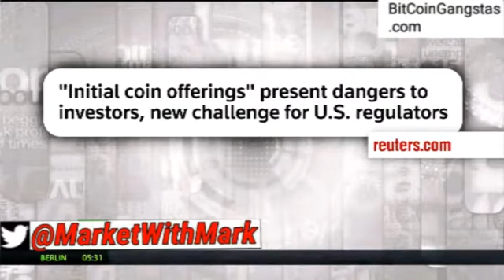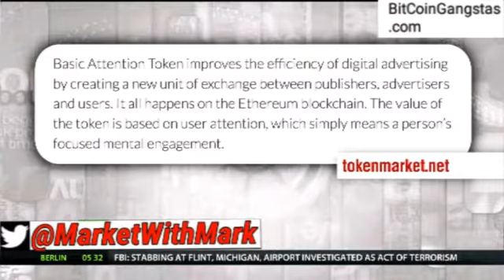(Pt.1/4) Max Keiser Reports On PMC Oz. Gold Silver Affecting Crypto Trade Market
A Crypto God's View: John McAfee On Hackers' Accessing Your Online Wallet, The Monero Coin, & More!:

Bitcoin gangstas
Bitcoin Gangsta
Team bitcoin gangstas
Teambitcoingangstas
Team bitcoingangstas
bitcoin gangstas team
bitcoingangstas team
Gangsta bitcoin
Max keiser bitcoin
Max keiser report
Max keiser bitcoin report
Cryptocurrency: Max Keiser Reports BitCoin Futures Contracts - Capitalize Before It's Too Late!
BitCoin Futures Gone Mainstream: To Be Publicly Traded By Wall Street Stock Market Investors/Bankers
max keiser and bitcoin
max keiser alex jones
Keiser report
Max Keiser report
Keiser report RT